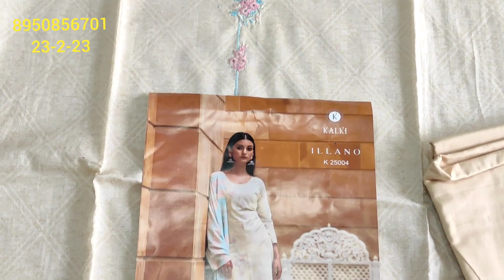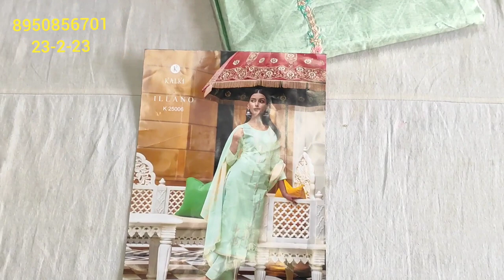स्पेशल गर्मी का स्पेशल तोहफा कॉटन के फैंसी पार्टी वियर धमाकेदार सूट एक नंबर के ऑफिशियल सूट#DBC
your quary-
HI,
About this vedio:- Friends aaj ke vedio main maine aapko suit ki verity ...स्पेशल गर्मी का स्पेशल तोहफा कॉटन के फैंसी पार्टी वियर धमाकेदार सूट एक नंबर के ऑफिशियल सूट#DBC.ke baare main bataya hain .Umeed karta hu aapko ye vedio bahut jayada pasand aayegi. thank you so much .
wholesale market
retail market
cotton suits
your Quary:-स्पेशल गर्मी का स्पेशल तोहफा कॉटन के फैंसी पार्टी वियर धमाकेदार सूट एक नंबर के ऑफिशियल सूट#DBC
पंजाबी सूट केजबरदस्त डिजाइन जो बार बार डिमांड में हैं एक नंबर के डिजाइन इंस्टाग्राम स्पेशल#DBC🌹